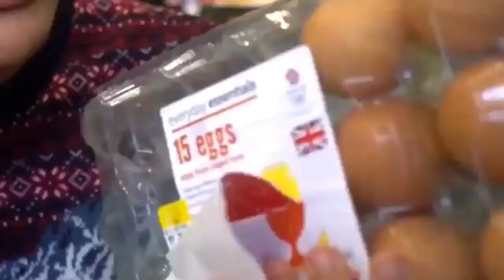(YTP) Brandon records a video and breaks the egg box